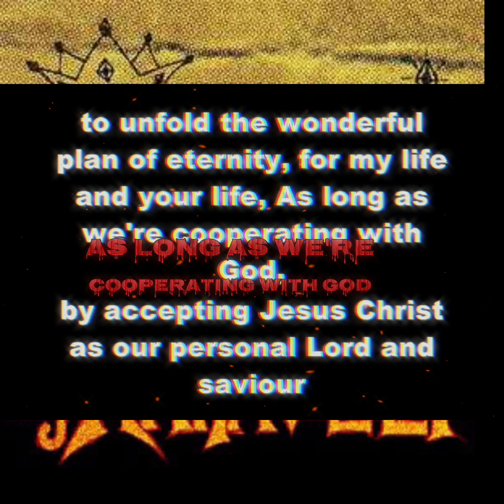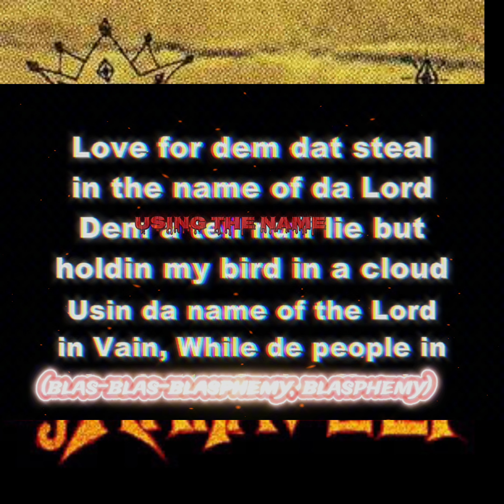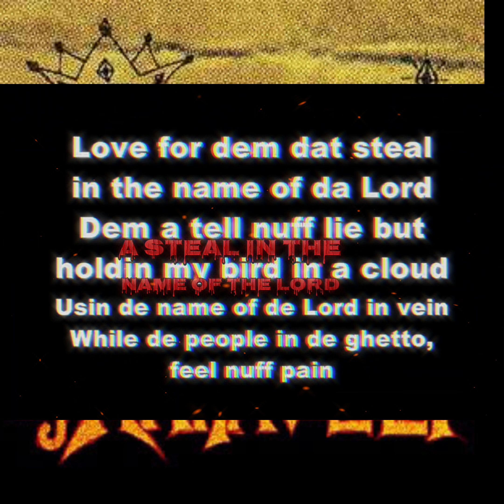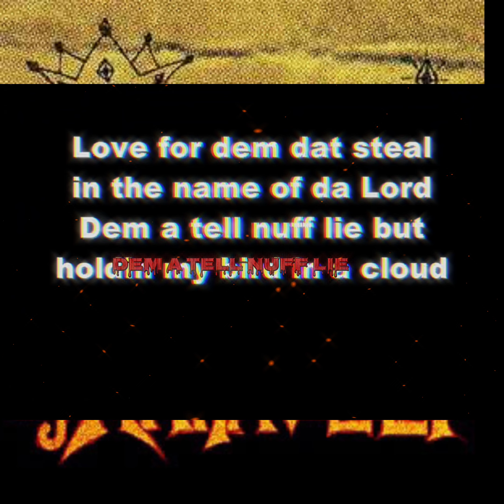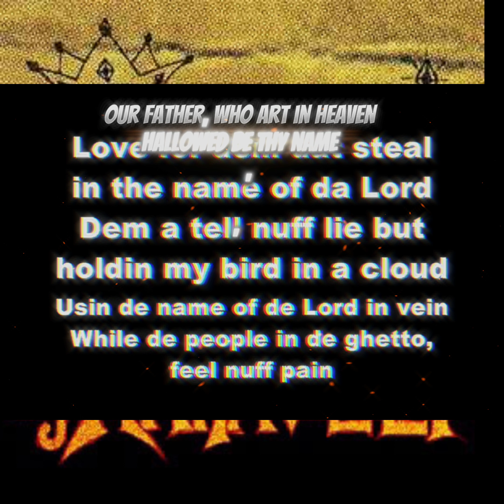Makaveli - Blasphemy (Dirty Lyrics)[High Definition Remastered] 4K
Featuring: Prince Ital Joe
Produced By: Hurt-M-Badd
Written By: Hurt-M-Badd, Prince Ital Joe & 2Pac
Release Date: November 5, 1996
Engineer: Tommy D. Daugherty
Assistant Engineer: Lance Pierre
Label: Death Row Records & Interscope Records
Recorded At: Ameraycan Studios (North Hollywood)
Samples: Brian Eno & David Byrne – Mea Culpa